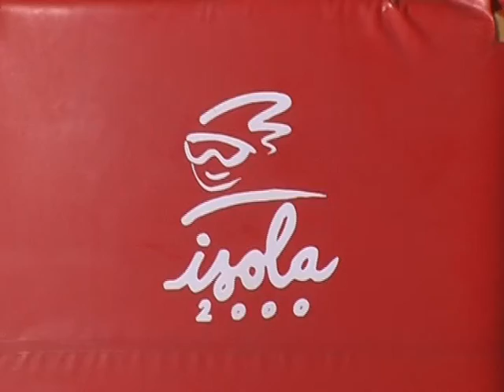Bram in Isola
Bram de Swart skiing in Isola.
Music place in time, soundtrack 'the 4400'